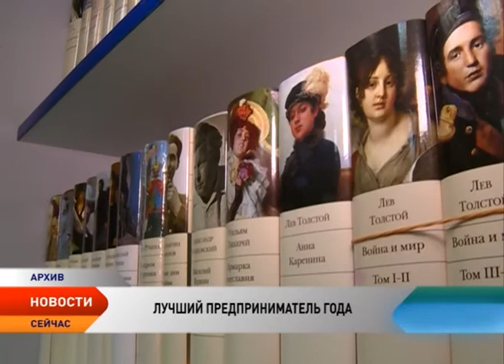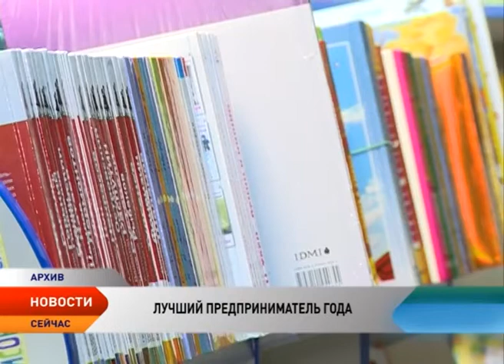В Нарьян-Маре определили лучших предпринимателей года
В Нарьян-Маре определили лучших предпринимателей года. Торжественная церемония награждения прошла в администрации города. Победителей определили в четырех номинациях «Лучший предприниматель в сфере услуг», «В сфере торговли и общественного питания», «Лучший работодатель», «Народное признание».

Василий Торцев, человек с которым уже давно и прочно ассоциируется слово «книги». В октябре следующего года Василий Евдокимович отметит 25-летие своей предпринимательской деятельности. За эти годы менялись литературные веяния, вкусы и предпочтения читателей, на книжных полках исчезали и появлялись новые авторы, вечной оставалась лишь классика и любовь Василия Торцева к своему делу.